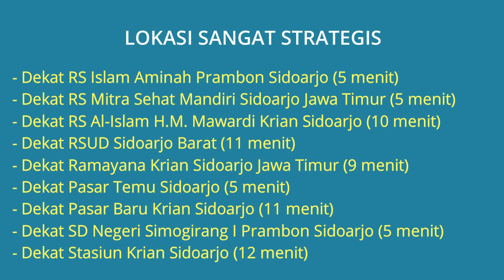Rumah Dijual di Sidoarjo Dekat RS Islam Aminah, RSUD Sidoarjo Barat, Ramayana Krian, Stasiun Krian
Rumah Dijual di Perumahan Grand Indraprasta Prambon Sidoarjo Dekat Dekat RS Islam Aminah Prambon, Dekat RS Mitra Sehat Mandiri Sidoarjo, Dekat RSUD Sidoarjo Barat, Dekat Ramayana Krian Sidoarjo, Dekat Pasar Temu Sidoarjo, Dekat SD Negeri Simogirang I Prambon, Dekat Stasiun Krian Sidoarjo, Dekat SAMSAT Krian Sidoarjo.

Alamat Lokasi Rumah: Perumahan Grand Indraprasta Prambon Blok D1 No.3 Kel. Watutulis, Kec. Prambon, Kab. Sidoarjo, Jawa Timur. Lokasi Rumah strategis dekat kemana2, Lingkungan perumahan tenang aman nyaman dan bebas banjir.

Harga Jual Rp.349.000.000 Jika berminat silahkan hubungi pemilik rumah Telp/WA: 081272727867

Pembelian Bisa Cash atau Kredit Tanpa Bunga, Tanpa BI Checking, Tanpa Proses Bank:
- DP Rp.149.000.000 Angsuran Rp.16.667.000 /Bulan (12x Angsuran)
- DP Rp.149.000.000 Angsuran Rp.8.334.000 /Bulan (24x Angsuran)
- DP Rp.149.000.000 Angsuran Rp.5.556.000 /Bulan (36x Angsuran)

Lokasi Rumah Strategis:
- Dekat RS Islam Aminah Prambon Sidoarjo Jawa Timur (5 menit)
- Dekat RS Mitra Sehat Mandiri Sidoarjo Jawa Timur (5 menit)
- Dekat RS Al-Islam H.M. Mawardi Krian Sidoarjo Jawa Timur (10 menit)
- Dekat RSUD Sidoarjo Barat (11 menit)
- Dekat Ramayana Krian Sidoarjo Jawa Timur (9 menit)
- Dekat Pasar Temu Sidoarjo (5 menit)
- Dekat Pasar Baru Krian Sidoarjo (11 menit)
- Dekat SD Negeri Simogirang I Prambon Sidoarjo Jawa Timur (5 menit)
- Dekat Stasiun Krian Sidoarjo (12 menit)
- Dekat SAMSAT Krian Sidoarjo Jawa Timur (12 menit)
- Dekat Situs Candi Watutulis Prambon Sidoarjo Jawa Timur (5 menit)
- Dekat Fasilitas Umum, Rumah Sakit, Sekolah, Pasar, Pom Bensin

Spesifikasi Rumah:
- Harga Rumah: Rp.349.000.000
- Sertifikat Rumah: SHGB (Sertifikat Hak Guna Bangun) + IMB
- Luas Bangunan: 70 m2
- Luas Tanah: 98 m2
- Kamar Tidur: 2 kamar
- Kamar Mandi: 1
- Carport Mobil: 1
- Sumber Air: Jetpump
- Daya Listrik: 900 Watt
- Jumlah Lantai: 1,5 Lantai
- Atap Dari Kayu Jati
- Rumah Hadap Utara
- Row Jalan Depan 6 M
- Akses Masuk Perumahan Nol Jalan Raya
- Alamat Lokasi Rumah: Perumahan Grand Indraprasta Prambon Blok D1 No.3 Kel. Watutulis, Kec. Prambon, Kab. Sidoarjo, Jawa Timur 61264